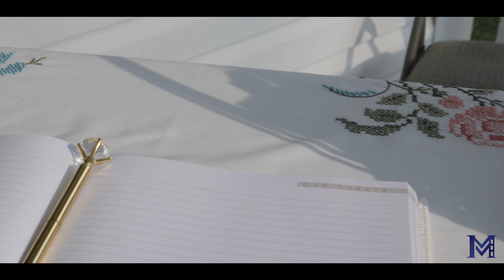Joshua + Anna Wedding Highlight